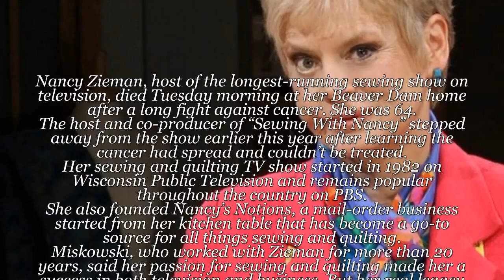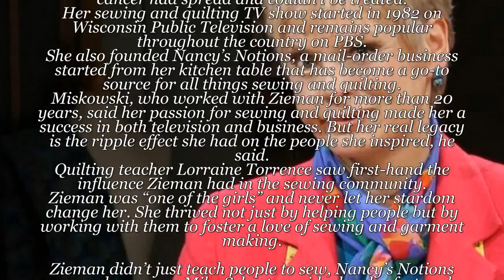Nancy Zieman dies after long fight against cancer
Nancy Zieman was an American author and designer best known as the host of the television show Sewing with Nancy.